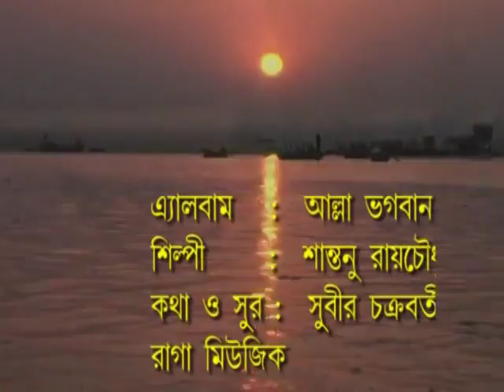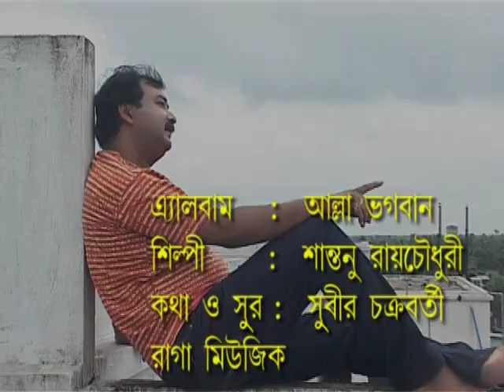ALLAH BHAGOBAN By Santanu Roychoudhury